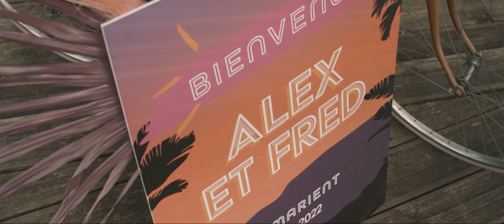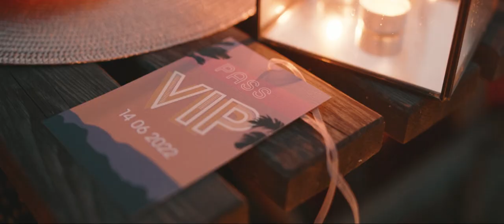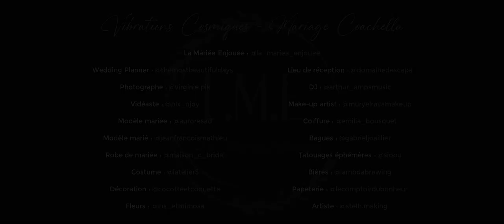Shooting d'inspiration "Vibrations Cosmiques - Mariage Coachella"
Shooting d'inspiration "Vibrations Cosmiques - Mariage Coachella", par La Mariée Enjouée.

Prestataires du shooting :
- La Mariée Enjouée : @la_mariee_enjouee
- Wedding Planner : @themostbeautifuldays_
- Photographe : @virginie.pik
- Vidéaste : @pix_njoy
- Modèle mariée : @auroresad
- Modèle marié : @jeanfrancoismathieu
- Robe de mariée : @maison_c_bridal
- Costume : @latelier5
- Décoration : @cocotteetcoquette
- Fleurs : @iris_etmimosa
- Lieu de réception : @domainedescapa
- DJ : @arthur_ampsmusic
- Make-up artist : @muryelravamakeup
- Coiffure : @emilia_bousquet
- Bagues : @gabrieljoaillier
- Collier : @nvjoailliers
- Tatouages éphémères : @sioou
- Bières : @lambdabrewing
- Papeterie : @lecomptoirdubonheur
- Artiste : @stelh.making